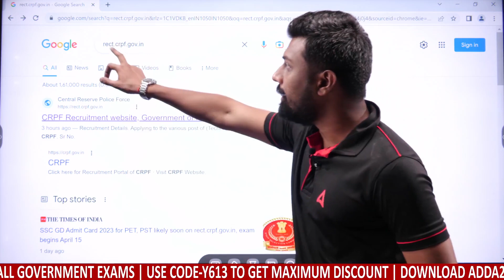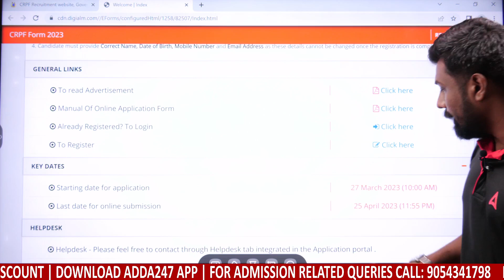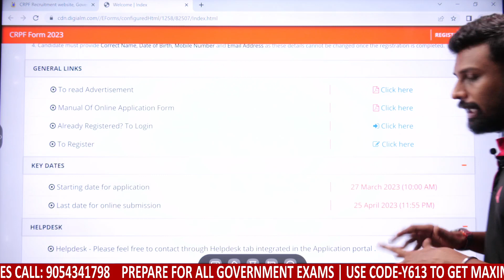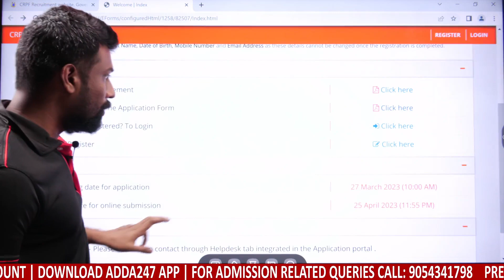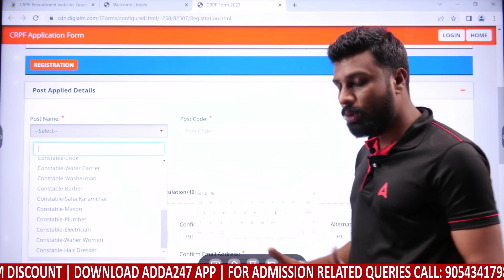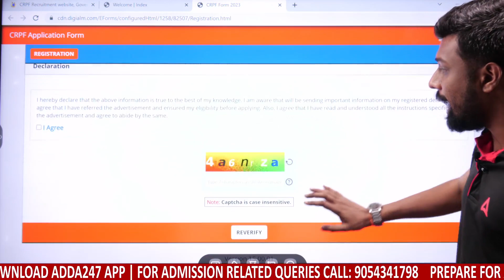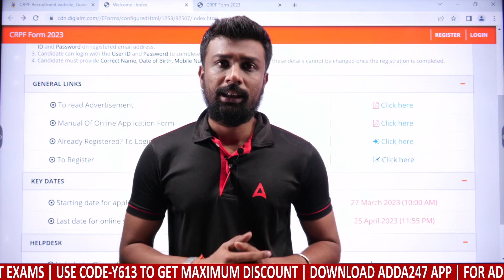CRPF TRADESMAN FORM FILL UP IN GUJARATI | How to Fill CRPF Constable Tradesman Online Form 2023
In this video we are going to discuss about CRPF TRADESMAN FORM FILL UP IN GUJARATI |  How to Fill CRPF Constable Tradesman Online Form 2023

Pre - Recorded -
👉 GPSC ACF (Assistant Conservator of Forest) Full course Batch | Live Classes
👉 Special Gujarati Grammar and Gujarati Literature Batch for Talati and Junior Clerk Class 3
👉 Special Maths Course for Talati and Junior Clerk Class 3 | Gujarati | Pre Recorded & Live Classes